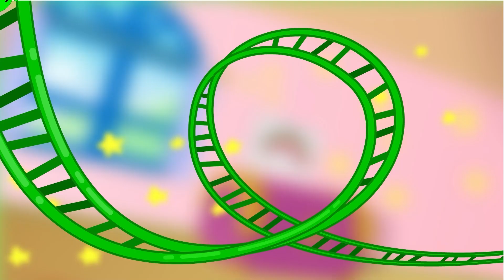Hiccup Havoc | Orphle the Magic Pet Sitter | Mila & Morphle Kids Cartoon | Kids Video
The pets drink their cola too fast and start hiccuping, Zapsy zaps all over the place and Cloudsy is constantly in tears! Orphle morphs into a Lion to get them to stop from wreaking havoc, but in the end Orphle is left with the aftermath of the chaos…

00:00 Intro
00:07 Hiccup Havoc
02:06 Building Block Mayhem
04:13 Dinosaur Puzzle
06:17 Drum Mayhem
08:17 Balloon Halloween
10:18 Baby is Sick
12:23 Bath Time
14:22 Nap Time
16:27 It's Just a Game
18:32 Hobby Horse
20:33 Hide and Seek
22:37 Orphle's Train Track Mayhem
24:48 Orphle’s Crayon Chaos!!
26:45 Robot Mayhem